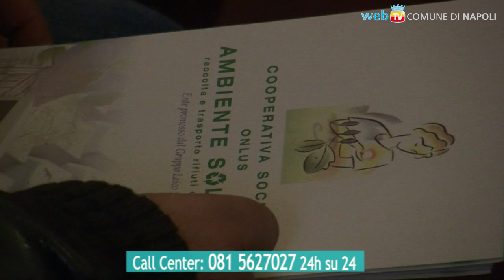La solidarietà si sposa con la raccolta differenziata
Sono due, gli obiettivi della campagna "Dona una Coperta": mettere a disposizione delle fasce sociali più deboli le coperte recuperate con i 700 contenitori speciali, e ridurre i rifiuti indifferenziati ed il rischio di alimentare le attività criminali delle ecomafie.